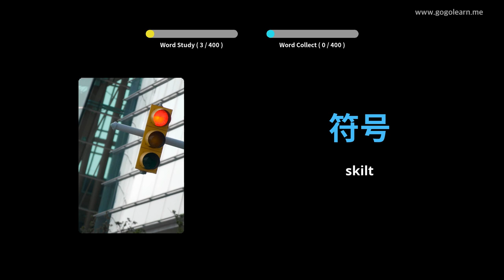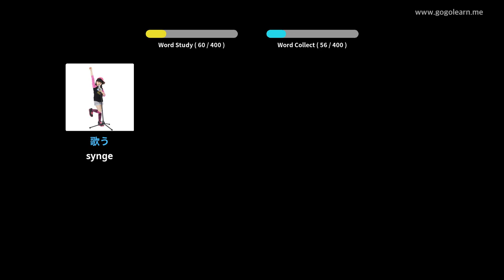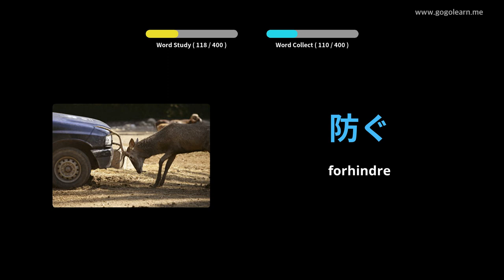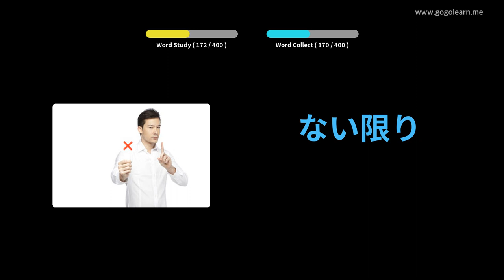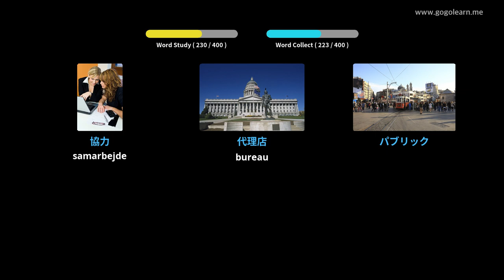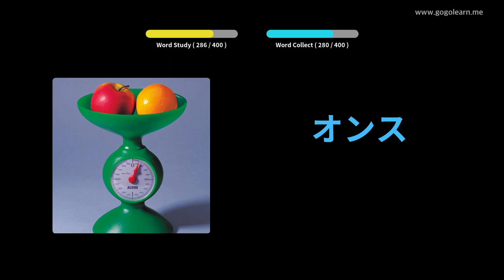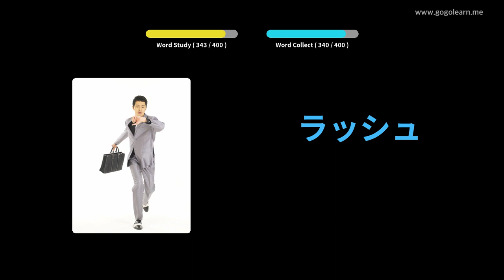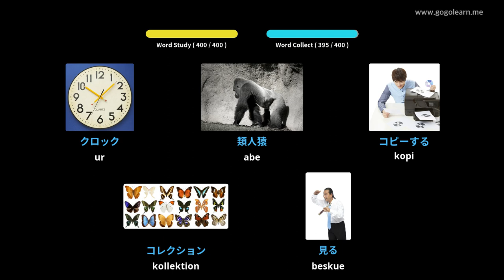Lær Japansk Gjennom Bilder |Japansk Ordforråd Mellemskole 3 | Golearn